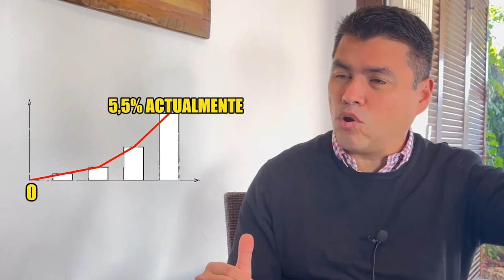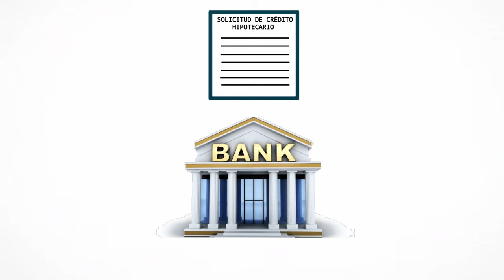🔴 ALERTA ROJA: Todo esta listo para una CRISIS INMOBILIARIA en 2024 (Nadie habla de esto)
⚠️Tormenta Inmobiliaria inminente en los EEUU⚠️